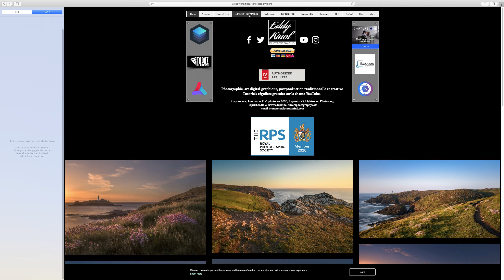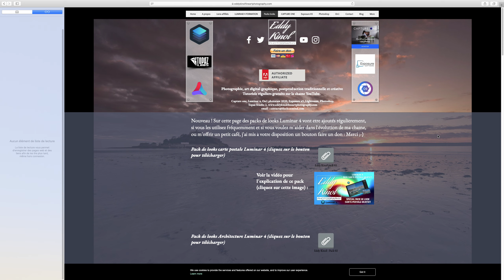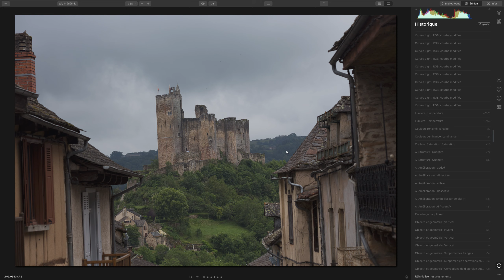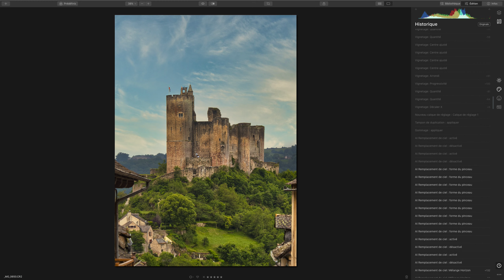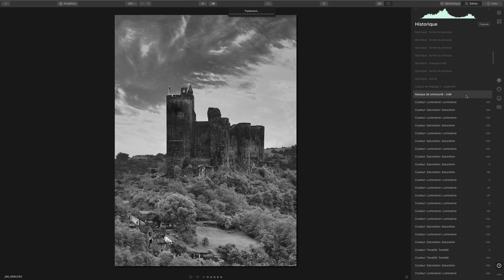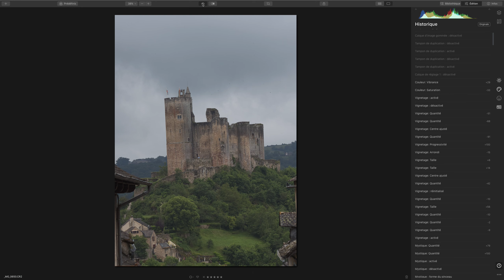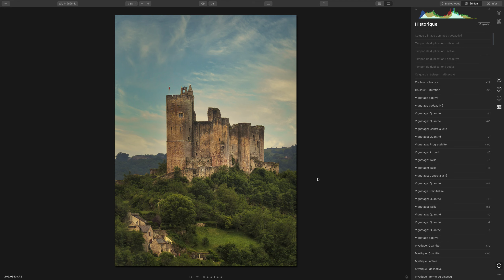Skylum Luminar 4 en Français [FR] La soirée créative format carte postale 01